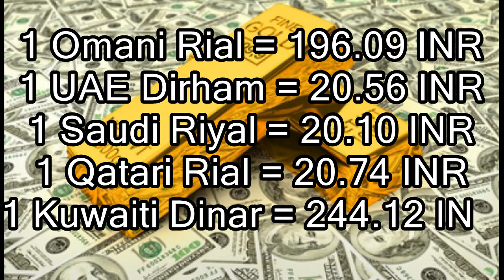Check today gold rate and currency rate | தங்கம் விலை | Tamil | Maya Channel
This video will provide you the information related to currency exchange rate and gold rate according to Indian money. say:
Omani riyal
UAE dirham
Saudi rial
Qatari riyal
Kuwaiti Dinar
Bahrain Dinar and so on.. to Indian currency rate.Here u can see gold rate both 22 carat an 24 carat comparatively with the previous day rate. it will be helpful u to note whether the rate increases or decreases .